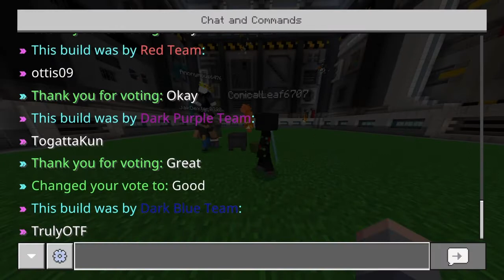Random pub games